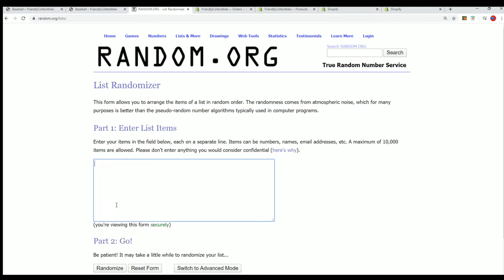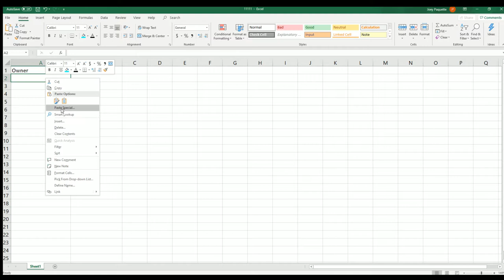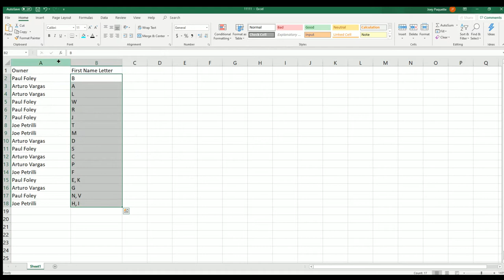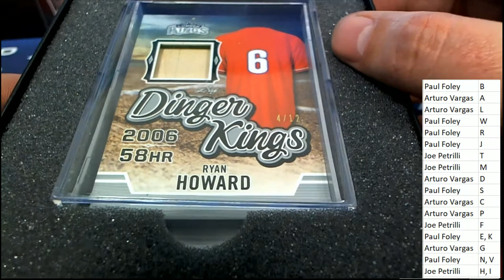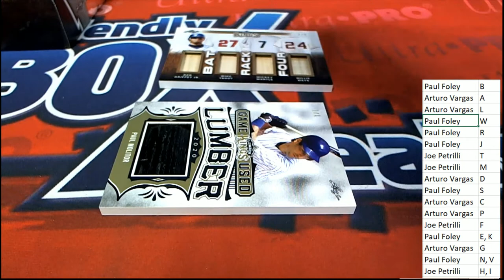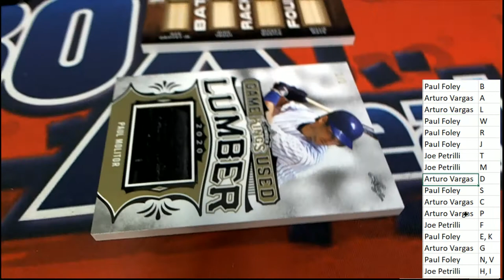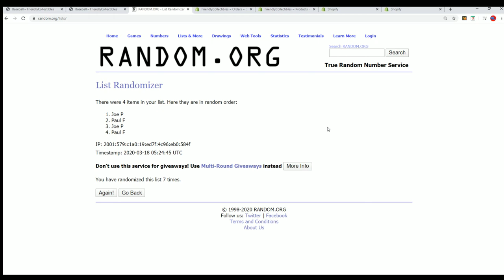2020 Leaf Lumber Kings Baseball ID 20LUMBERKINGS132